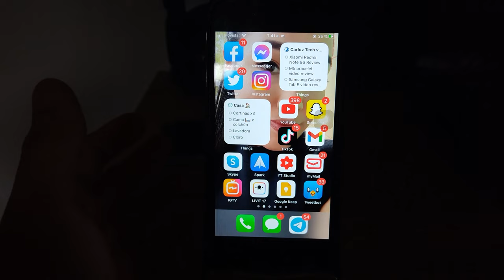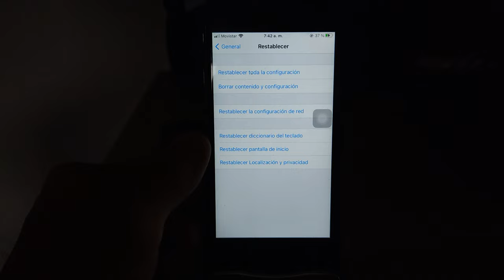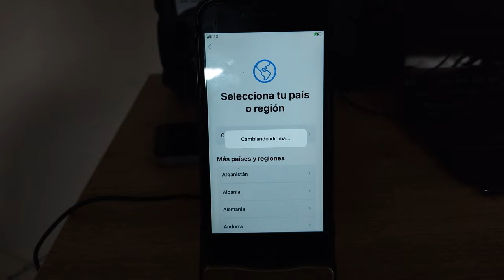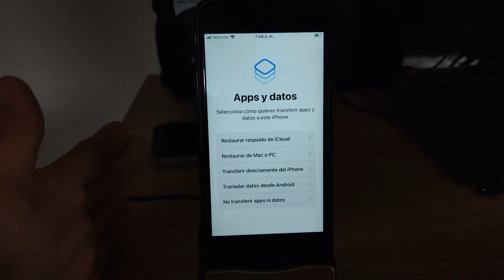Cómo restablecer iPhone de fábrica desde el móvil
¿Cómo restablecer un iPhone de fábrica desde el móvil? Leer más

》CAPÍTULOS《  00:00

1. Vamos a ir Configuración - General - Restablecer  00:55
2. En este caso, elegimos "Borrar contenido y configuración"  01:40
3. Ingresa el código y haz clic en "Borrar iPhone" 02:05
4. Esperamos un momento y luego activa tu iPhone  02:30

También te puede interesar: Restaurar iPhone sin iTunes desde PC